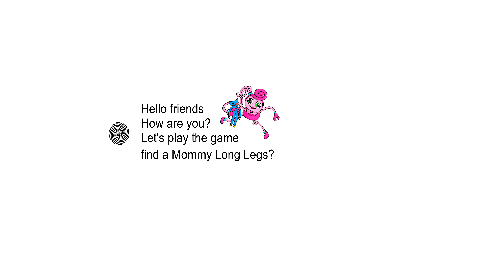Mommy Long Legs Finding challenge #5 | 360 Degree video